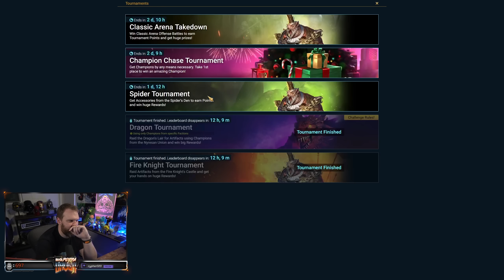INSANE 813 VOID SHARDS ON 1 ACCOUNT! ALL IN FOR GEORGID! 2X VOIDS | Raid: Shadow Legends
This channel is dedicated to making people laugh and building a supportive community.
Welcome to the Drock Fam!